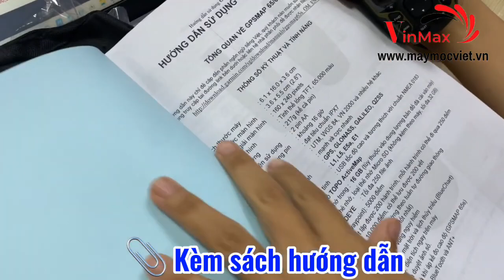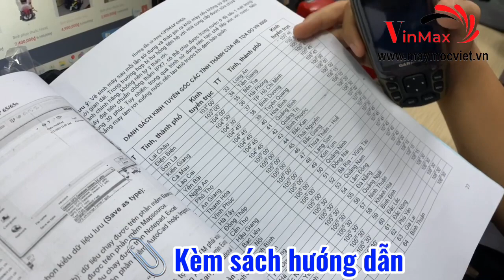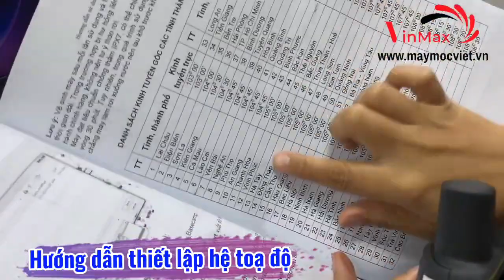Hướng dẫn cài tọa độ cho Máy định vị cầm tay GPSMAP 65S | Thế Giới Máy 0961.269.946